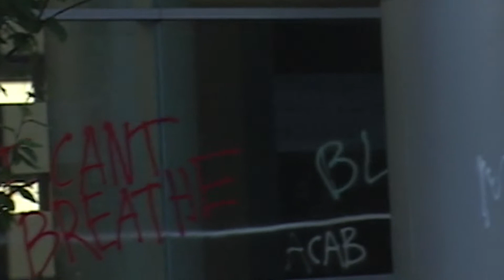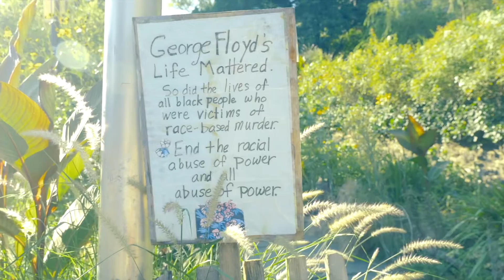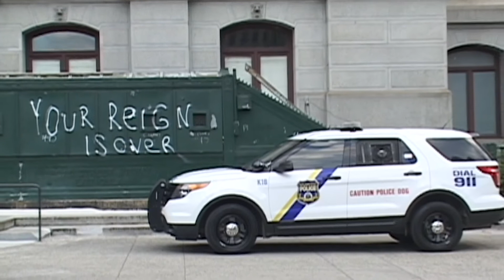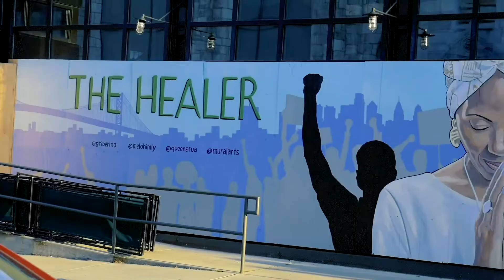GetUpMag Issue004: Who U Rockin Wit Protest Montage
Protest footage in Philly featuring Who U Rockin Wit drum ensemble.

Videography: Dawit Illsun & Izzy Trudeau